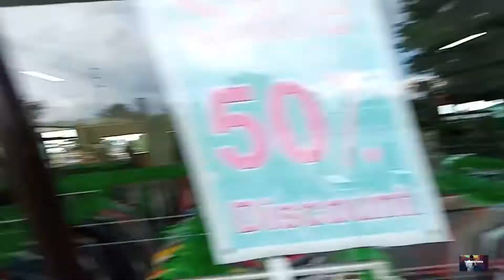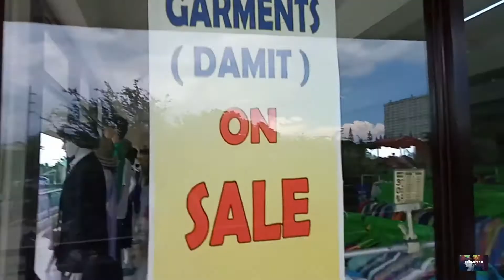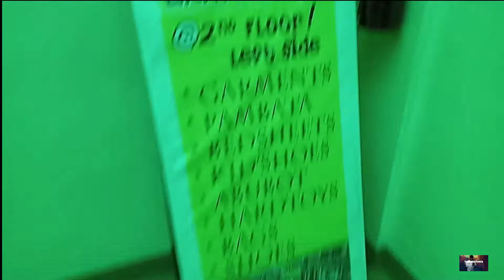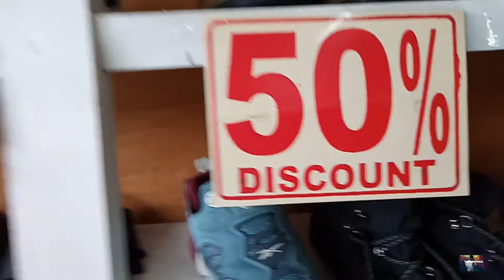P450 AF 1 ang daming New Balance I Part 2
Eto na po yung part 2 ng ukay tagaytay naten wala na pong kasunod. Puro new balance tinda sawa po kayo sa New balance. Puntahan niyo na agad. 🤟

Maraming salamat sa patuloy na pag suporta!!!